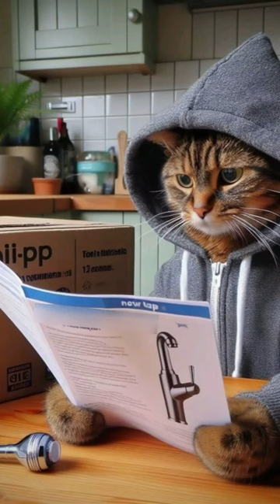🔧 I AM A PLUMBER 🔧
Hashtag
my channel ‎@Cutecatworld1